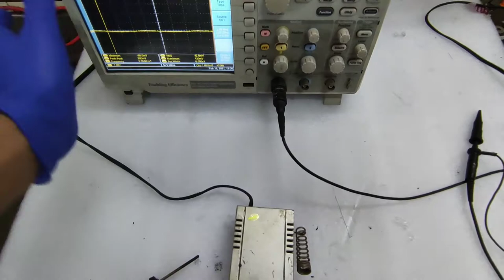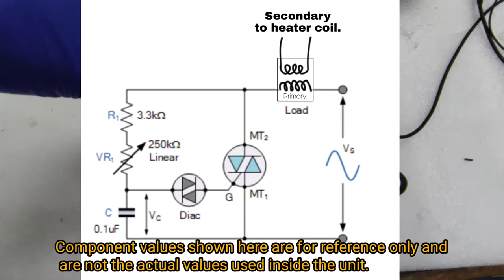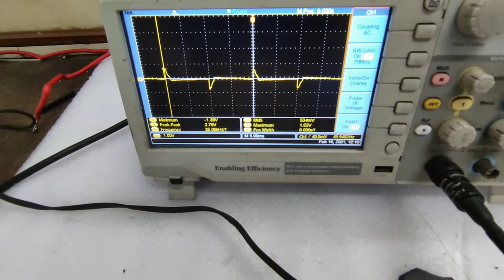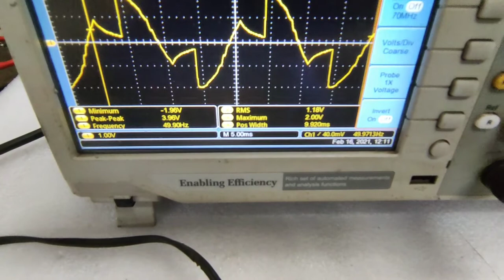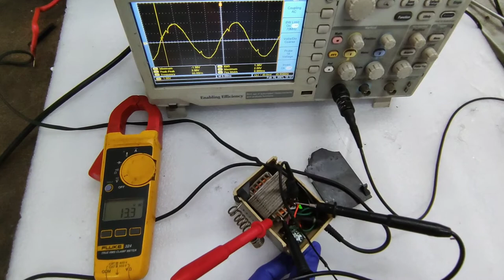IE#162: Temperature controlled SMD soldering iron. Teardown, analysis & schematic.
Namaste everyone, welcome to inside electronics!